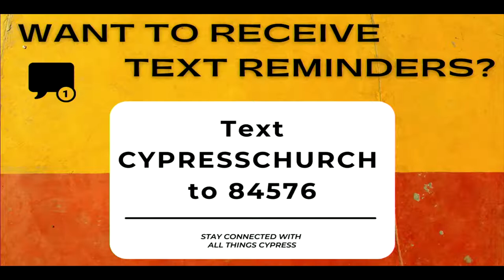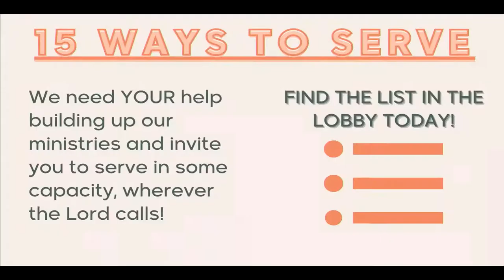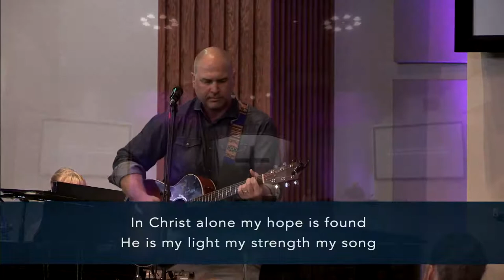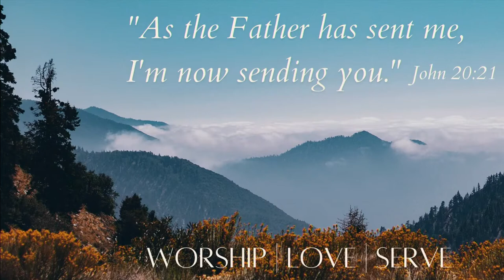9am Sunday Worship